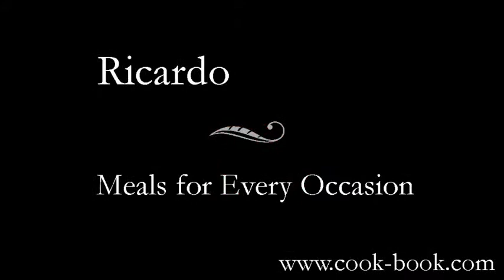Ricardo at The Cookbook Store Toronto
Chef, Author, and Food Network TV host Ricardo makes an in store appearance at the Cookbook Store Toronto.  Ricardo does a book signing and in store tasting of recipes from his book "Meals for Every Occasion".  Interview by Alison Fryer of the Cookbook Store Toronto.